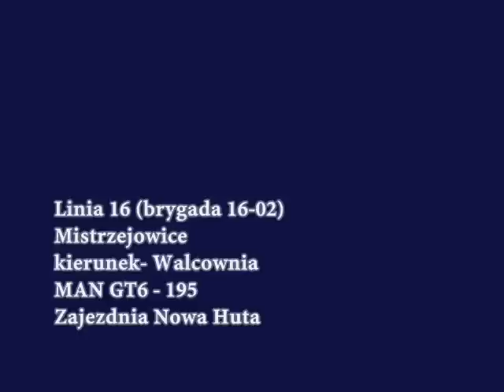Tramwaje Kraków - MAN GT6 - Zajezdnia Podgórze / Nowa Huta -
Prezentacja wagonów MAN GT6
Zajezdnia Podgórze / Nowa Huta

1-
MAN GT6 - 193
brygada 11-03 Zajezdnia Podgórze
ex. Nowa Huta
Linia 11
Łagiewniki
kierunek - Cmentarz Rakowicki

2-
MAN GT6 - 195
Zajezdnia Nowa Huta
Linia 16
Mistrzejowice
kierunek - Walcownia

3-
MAN GT6 - 192
Zajezdnia Nowa Huta
Linia 17
Os. Piastów
kierunek - Walcownia
przez Kopiec Wandy

4-
MAN GT6 - 189 ex. 166
Zajezdnia Podgórze Ex. Nowa Huta
Linia 18
Łagiewniki
kierunek - Cichy Kącik